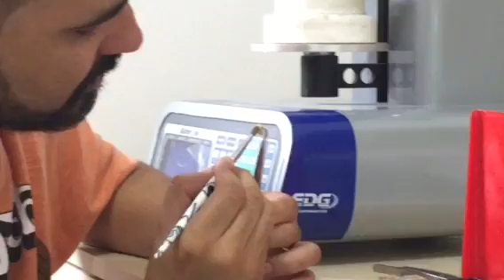Dica porcelana opaco